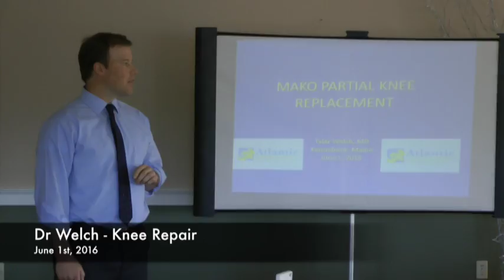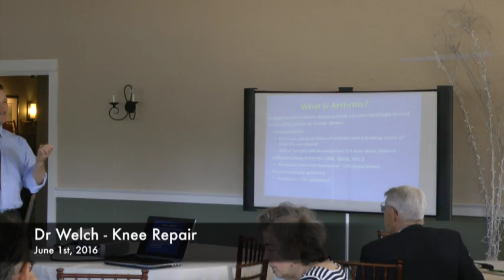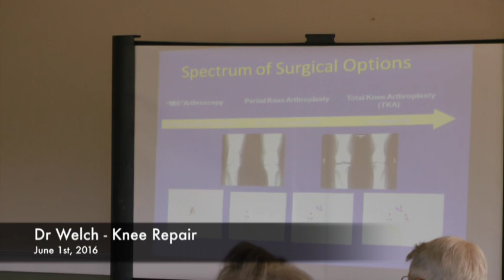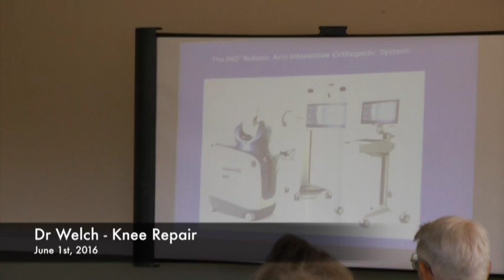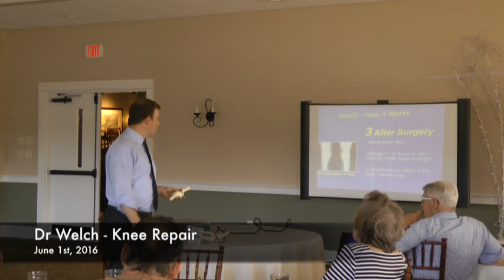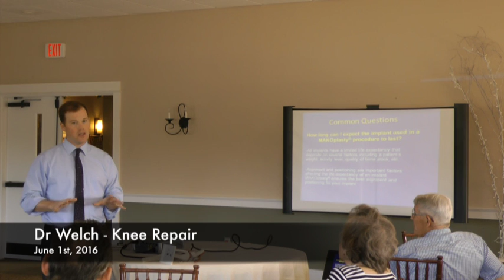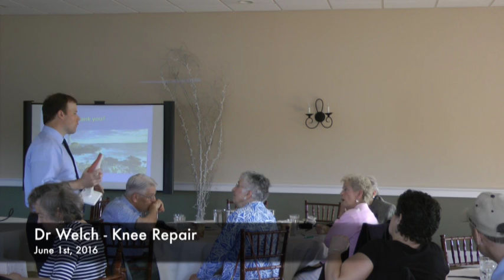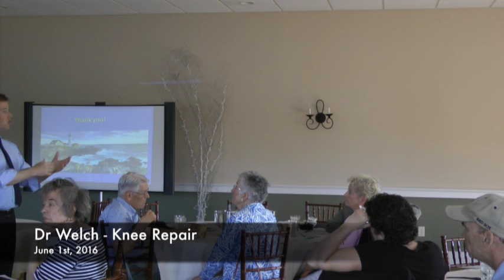Dr Welch - Knee Repair - 06-01-2016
Dr Welch - Knee Repair - June 12st, 2016